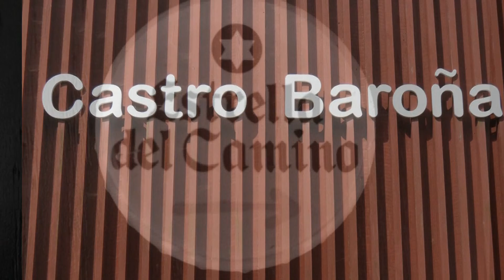2202 14 XUÑO CASTRO DE BAROÑA